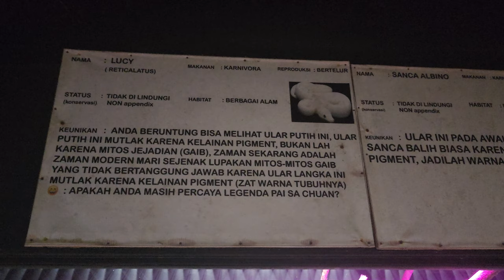Snake atau Ular section @TanjungBajauResort Singkawang pada 07.03.2024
One of the best places to visit during holidays in Singkawang City is none other than Tanjung Bajau Beach. This recreational beach is located in Sedau Village and belongs to South Singkawang Sub-District, actually. It is also considered a new tourist site, so the condition remains unspoiled and perfect. Another good thing is the fact that it resides near to other famous beaches including Palm and Pasir Panjang. Moreover, it is located between three mountains which are Pelapis, Kota, and Bajau Mountain. No wonder, the panorama looks majestic and breathtaking there!

The Nuance
Many reasons make Tanjung Bajau Beach becomes a perfect site to conduct a family recreation. First, it is the golden brown shoreline with its soft texture. That means visitors can enjoy beach walking comfortably even by barefoot! Second, it is the super small waves and sloping landscape. This explains the beach is suitable for swimming, even for kids! What is more? The beach is located near to a hill where tourists can explore later. Another impressive feature is definitely the nuance, which represents a perfect tropical paradise! Thus, people can enjoy relaxation to their heart’s content regardless of the time of visit.

Exploring Tanjung Bajau Beach
Many people agree with the statement that Tanjung Bajau Beach is an ideal place to spend a family recreation. It even has a perfect location, which connects Sinka Island Park and Pasir Panjang Beach. No wonder, tourists can access those tourist sites easily after spending some time at Bajau. So, what kind of activities can tourists do there? The most common one is beach walking. Visitors are impressed by the texture and color of the shoreline, after all. They can even walk on it barefoot!

Swimming becomes the next common thing to do in Tanjung Bajau Beach. The good thing everyone is allowed to swim in it regardless of the age. It is because the beach has small waves and sloping landscape. Still, tourists must have the experience and some skills in swimming. For those who can’t swim, they can choose other fun activities like fishing. Some spots are good enough to catch some fishes and shrimps, in fact. What they need is a fishing rod and luck to get the best fishes!

What is next? For families with kids, they can take advantage of the moment to enjoy a family recreation. It is as simple as playing sand and taking photos in front of beach ornaments. There are some sea creature statues, which are located on the site, in fact.

Nearby Attractions

    Sinka Zoo
    Kura-Kura Beach
    Simping Island
    Palm Beach
    Pasir Panjang Beach
    Rindu Alam Park

From Pontianak City, a trip to Tanjung Bajau Beach may take around 2 hours and 56 minutes. It is because the distance is 145 km. For a faster trip, though, it is recommended to take Ahmad Yani Street. Once arriving at Singkawang City, the next destination is definitely South Singkawang Sub-District. Lastly, tourists only need to reach Sedau Village where the beach is located.

    Golden Hawaii Residence
    Dayang Resort
    Kahyangan Resort